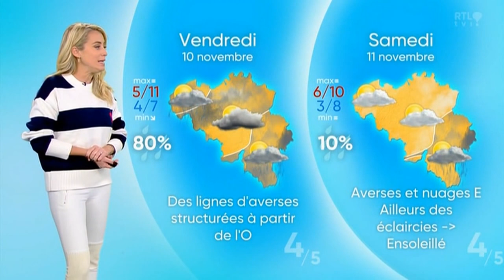Emilie Dupuis - Mercredi 08 Novembre 2023